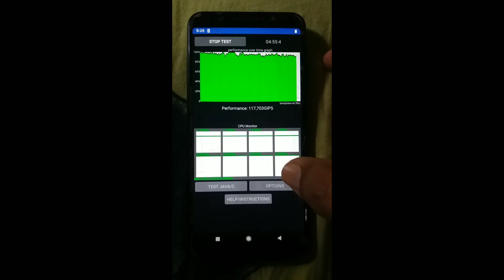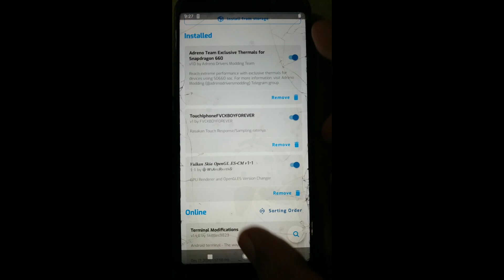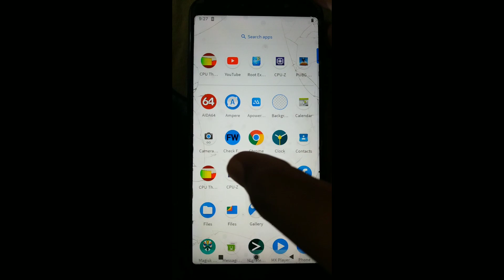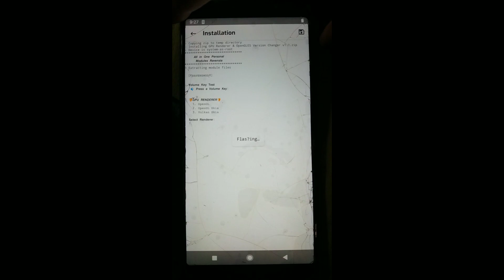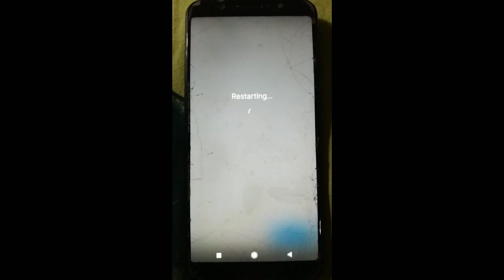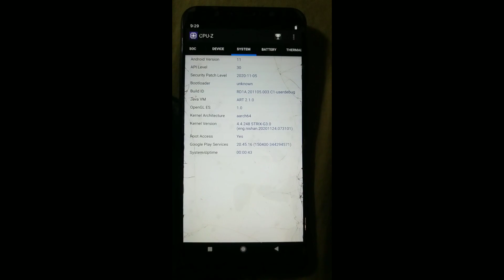#2 New Module Magisk Gaming all Android version 9,10,11 !! Aweken OS 1.3.1 crimson and Strix G3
New Module Magisk Gaming all Android version 9,10,11 !! Aweken OS 1.3.1 crimson and Strix G3

Project-Awaken  V1.3.1 Android 11 Update for X00TD

Maintained by @nishantt0

// Device Changelog //
- Updates Some Blobs.
- Switch Skia rendering backend to  Vulkan
- SELinux:- Enforcing
- For CTS Just Hide Magisk
- Fixed Settings Crash

Notes:-
- Flash Gapps of your choice.
- Use Magisk 21.0
- Firmware -063 (Recommended)
- Thanks to @Vishalsrivastwa and @CP4777 for testing.

 Join: @AwakenOSChat

NikGapps 22 nov 2020
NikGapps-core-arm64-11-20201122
78.2 mb

All modul magisk here
(Extract the Zip)

aktive.sav
sabar lagi minta sama yang punya toko hehe

best pubg settings for asus zenfone max pro m1
pubg sensitivity settings for asus zenfone max pro m1
best sensitivity for pubg mobile asus zenfone max pro m1
asus zenfone max pro m1 pubg lag fix
asus zenfone max pro m1 is good for pubg
asus zenfone max pro m1 pie update pubg mobile
config pubg mobile asus zenfone max pro m1
setting sensitivitas pubg mobile asus zenfone max pro m1
pubg mobile sensitivity settings for asus zenfone max pro m1
setting gfx tool pubg asus zenfone max pro m1
asus zenfone max pro m1 6gb ram pubg gameplay